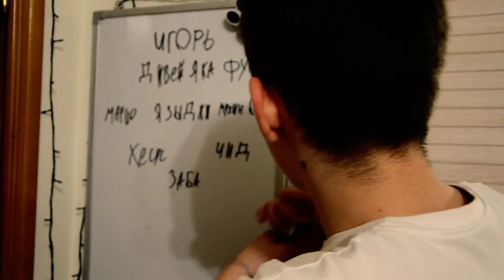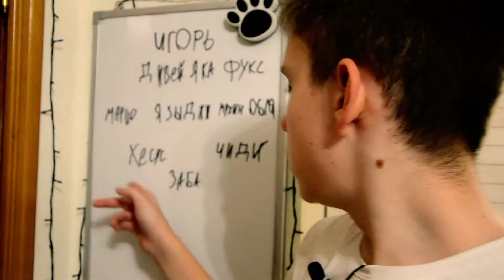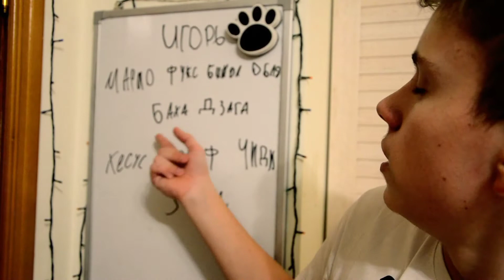Спартак-ЦСКА//Перед дерби//Аналитика футбола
Только ЦСКА!!!Только победа!!!

Инст- @Imaginary_Lion 💙